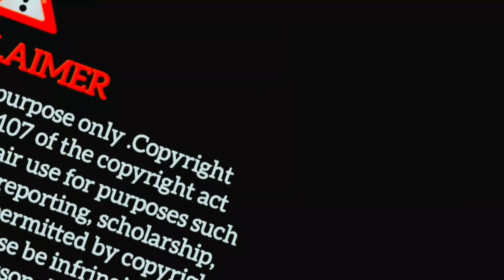कैराना में 2002 में ऐसे होती थी शादी | खूबसूरत शादी का व्लॉग | Nostalgic Wedding Vlog पार्ट-2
About Video : -
2002 की यादें: एक खूबसूरत शादी का व्लॉग | Nostalgic Wedding Vlog
इस व्लॉग में हम आपको 2002 की एक खूबसूरत शादी की यादों में ले चलेंगे। देखिए कैसे उस समय की रस्में और रीति-रिवाज आज भी हमें भावुक कर देते हैं। इस वीडियो में शामिल हैं शादी की तैयारियाँ, रस्में, और बहुत सारी मस्ती।

2002 wedding vlog
Indian wedding traditions
Nostalgic wedding moments
Shaadi ki rasmein
Vintage wedding video
Family wedding memories
Old wedding footage
Traditional Indian wedding
Wedding preparations
Emotional wedding moments

शादी-ब्याह व्लोग विडिओ |जाबिर वेड़्स अनवरी वेडिंग व्लोग विडिओ पार्ट-2

👉यह शादी का ब्लॉग है जो आज से तकरीबन 22 साल पहले  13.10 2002 मैं शूट किया गया था। जिसमें आप देखेंगे की शादी के घर में रिश्तेदार भाई बहन मां बाप चाचा  सभी मिलकर खुशी से बेटी को विदा कर रहे हैं यह शादी ब्लॉग वीडियो कैराना के मोहल्ला आल कला में शूट किया गया है, जो कि जिला शामली उत्तर प्रदेश भारत में है |

👉संबंधित ब्लॉग वीडियो से अगर किसी व्यक्ति को कोई किसी तरह की कोई परेशानी है शिकायत है तो कृपया मुझे ईमेल करें ।
धन्यवाद

📍SOCIAL ACCOUNTS